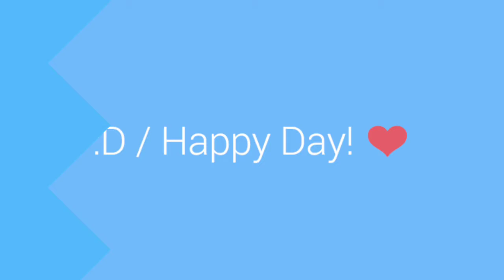Happy PauRhea Day 💘